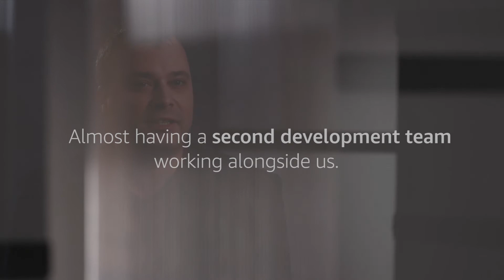Innovation in Power & Utilities with AWS - Hive Home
Hive Home is a trademark owned by Centrica and produces smart home devices that provide control of a range of devices, like thermostats, lights, smart plugs, motion sensors, and window and door sensors. See how they are innovating in the Power and Utilities industry with AWS.